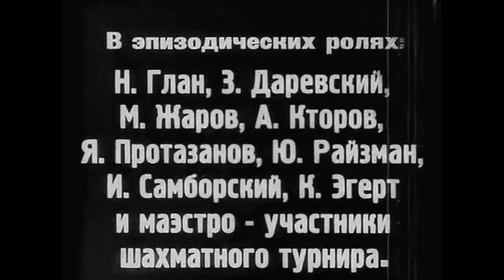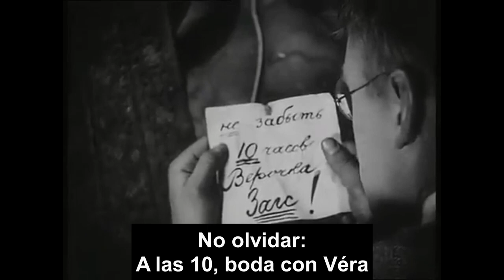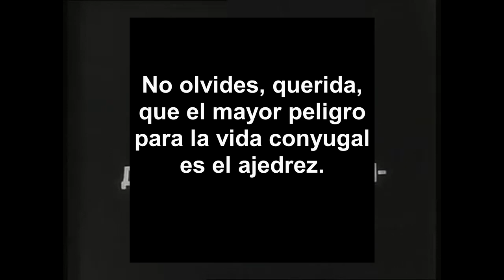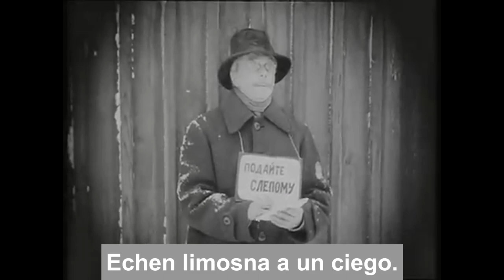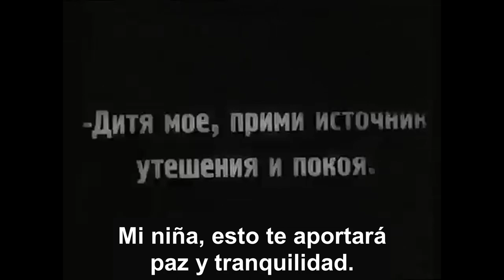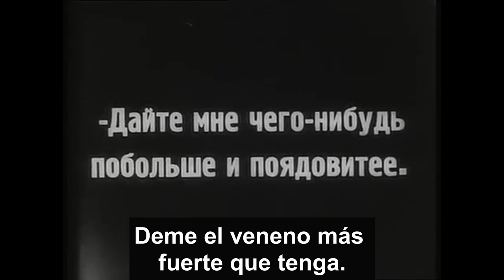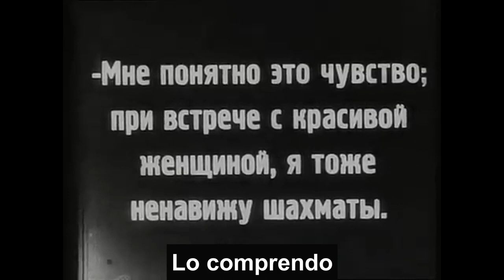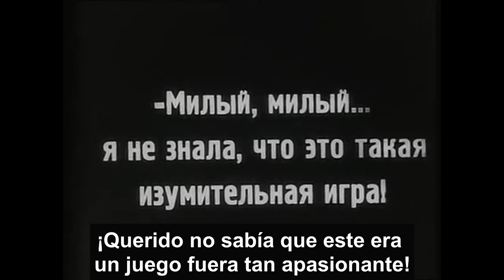PELICULA COMPLETA la FIEBRE DEL AJEDREZ 1925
Película Completa la Fiebre del Ajedrez 1925. Está excelente comedia rusa filmada mientras se celebraba el torneo internacional de Moscú de 1925 en la que aparecen varios jugadores que disputaron el torneo y se convirtió en un clásico del cine mudo. Entre los protagonistas se encuentra el campeón mundial de la época, el cubano José Raúl Capablanca.
La trama se desarrolla en torno a la obsesión que tiene el protagonista Vladimir Fogel que se olvida del día de su boda por estar pendiente del ajedrez.

La película La Fiebre del Ajedrez de 1925 es de licencia Creative Commons por lo que puede ser reutilizada.